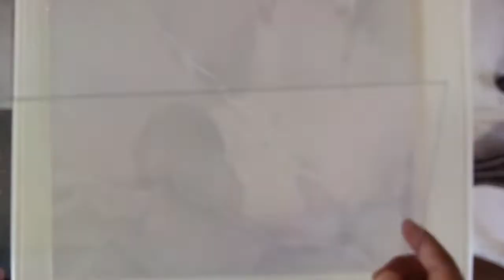KOI FISH COUPLE / TUTORIAL UNDER WATER DESIGN